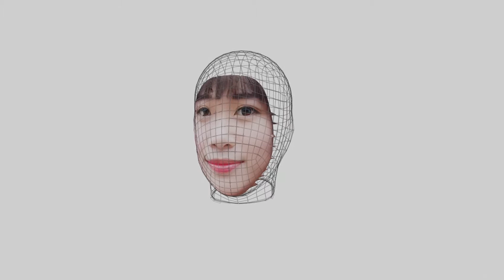The distractions your demanded are now mandatory